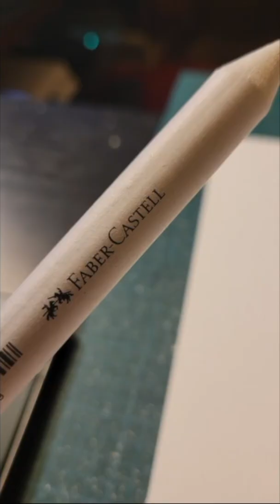Wentworth Miller Portrait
Wentworth Miller as Michael Scofield from the 2005 hit serious "Prison Break".  Pencil portrait progress video.